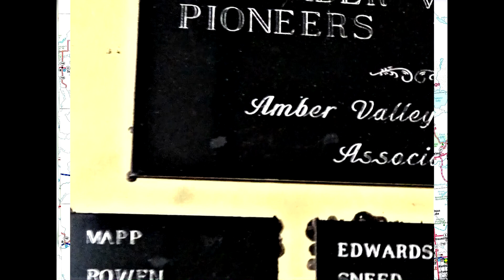Aug 27 2021 Weekend David Thompson Jamboree include Jeannie Lemaine - Wes Mapp - Allene Hogson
Late August 2021 was a great weekend for camping in Northern Alberta.  We danced while jeannie Lemaine, Wes Mapp, and Allene Hogson sang some songs.